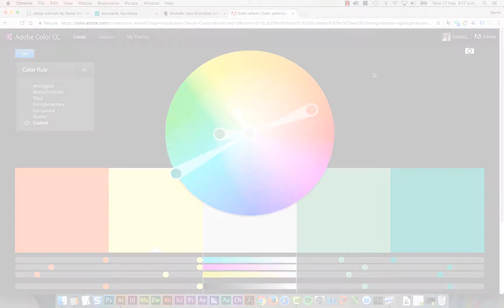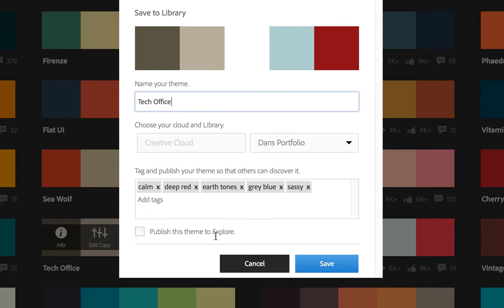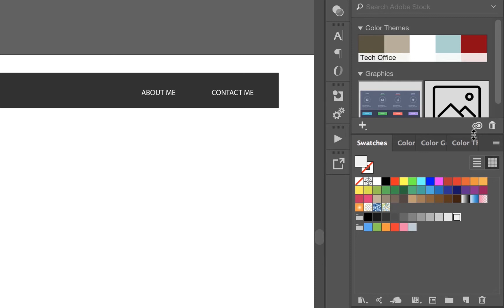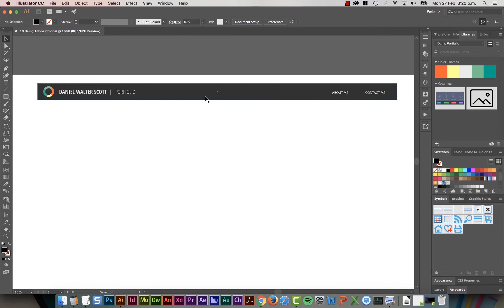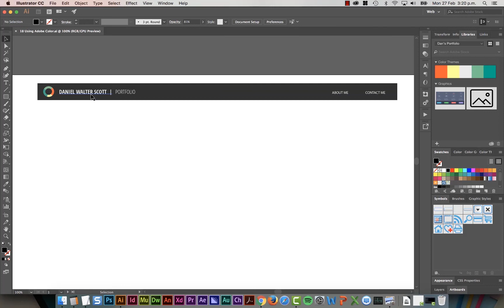Color.Adobe.com - Adobe Illustrator CC 2017 Course [18/45]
In this tutorial from our UI & Web Design using Adobe Illustrator CC 2017 course; we'll look at color.adobe.com.

Created by Daniel Scott of Bring Your Own Laptop